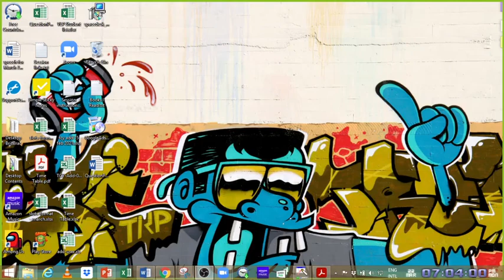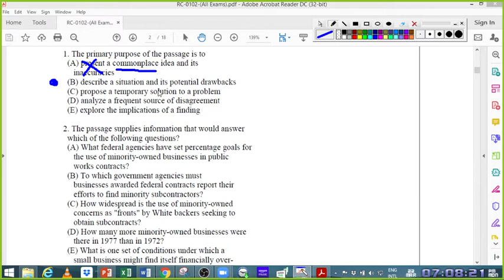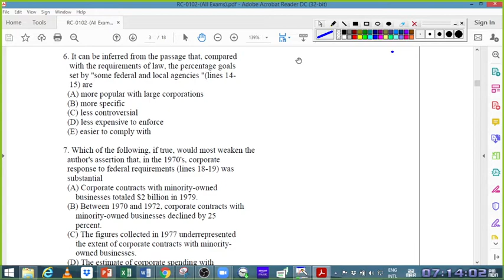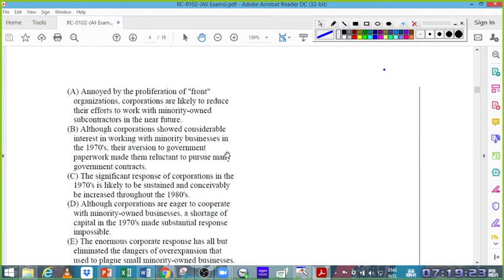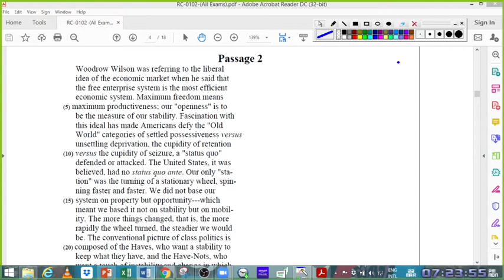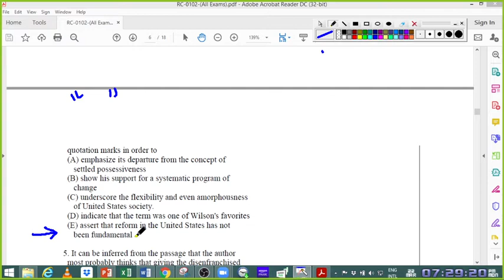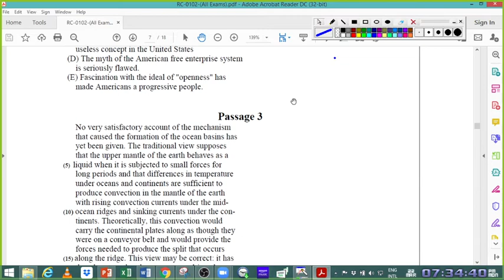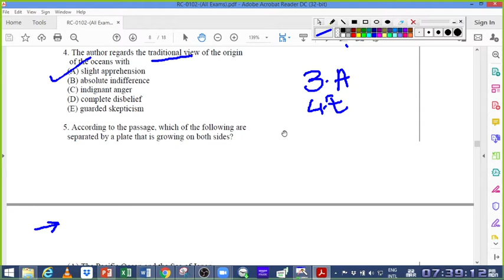Reading Comprehension (22 Mar)